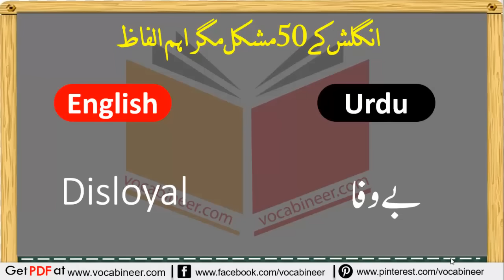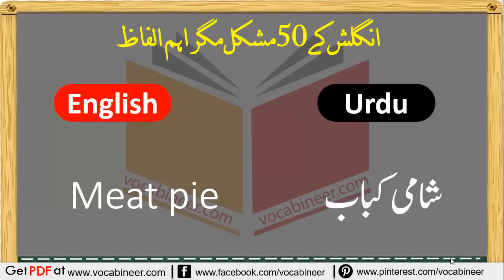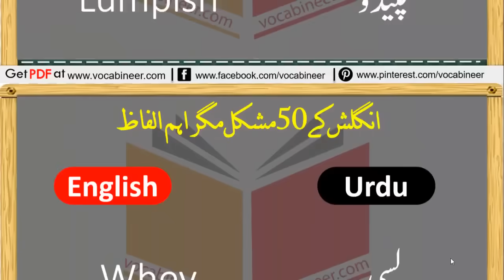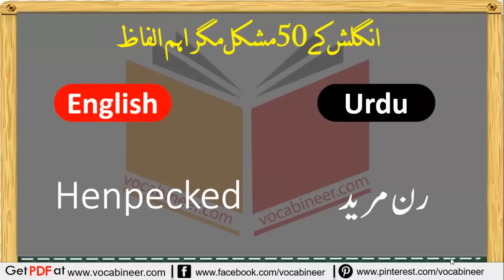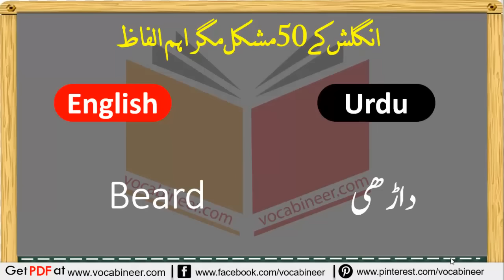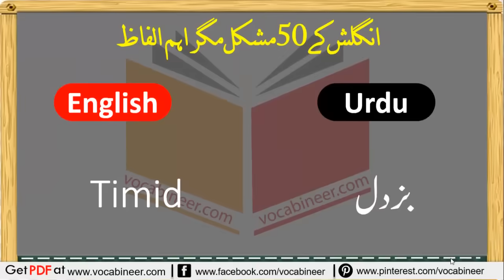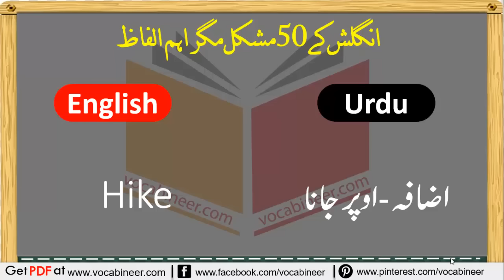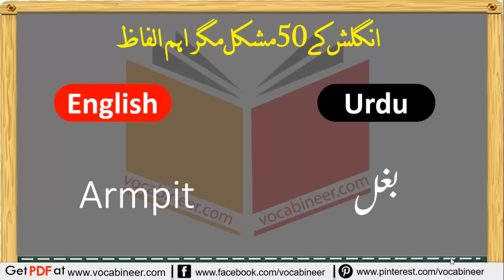50 Tough But Very Important English Vocabulary Words with Urdu Meanings for Daily Use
Learn 50 Very Important English Vocabulary Words for Daily Use in Urdu Meanings . Learn daily use vocabulary words with their Urdu meanings. Watch Complete video lesson for improving your English vocabulary skills. These words are very important in daily life use and are very important for improving English vocabulary and English speaking.

Like our FACEBOOK PAGE; jahan lgaatar English sikhai jaati hy